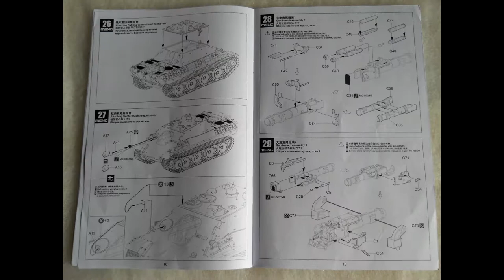TS-039 Meng 1/35 German Tank Destroyer Sd.Kfz.173 Jagdpanther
ModelistRC.ru